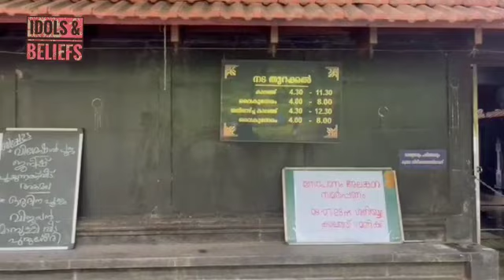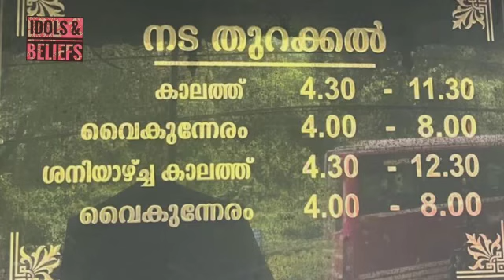AKAMALA SRI DHARMASASTHA TEMPLE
Saranam Ayyappa!
Akamala Sri Dharmasastha Temple is located on the the side of Shornur main road in between Wadakkanchery and Cheruthuruthi.

The presiding deity here is Sri Dharmasastha.
Ganapathy, Durga, Nagangal, Brahmarakshas are the upadevathas here.
Important Offerings:
Neeranjanam
Muttarkkal
Neivilaku
Ellu Thiri
Special Offerings: Navagam, Kalabhattam, Ashtabhishekam are performed on every Saturdays, first day of Malayalam month and on Uthram nakshathram every month.

The Ultsavam (annual festival) :
On Atham nakshathram in the month of Edavam as per malayalam calendar i.e, in the month of May.
Ayyappan vilaku is celebrated grandly on the 41st day during mandalakaalam.

For Pooja bookings & details please contact the temple office.